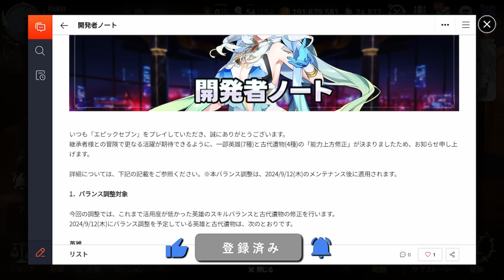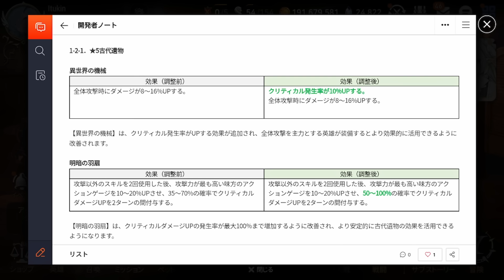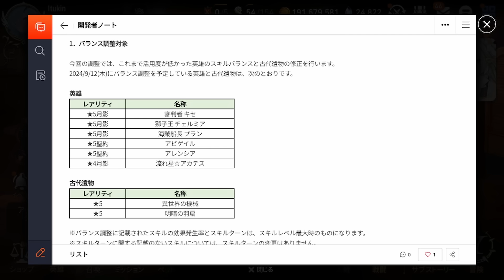【エピックセブン】9月バランス調整!! アレンシアの時代来るか!?【Epic 7】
Hello!! I'm Itukin. Ch & Twitter follow Please!!
⋙ ツイッチ Twitch. ⋘